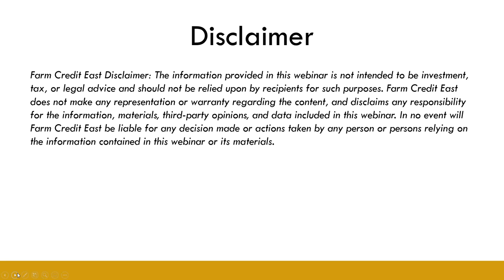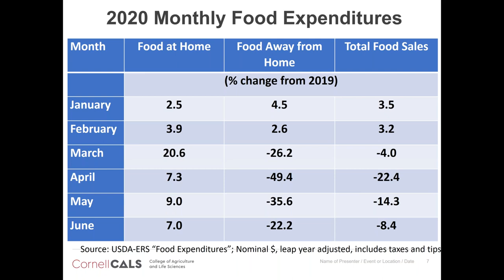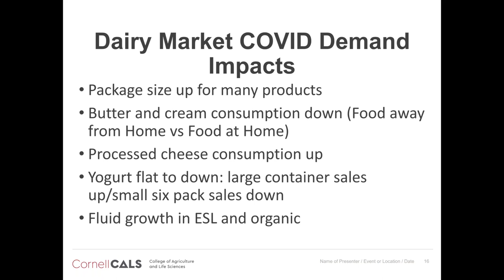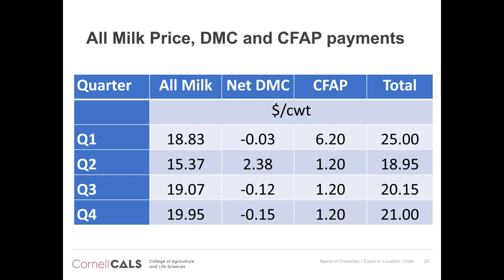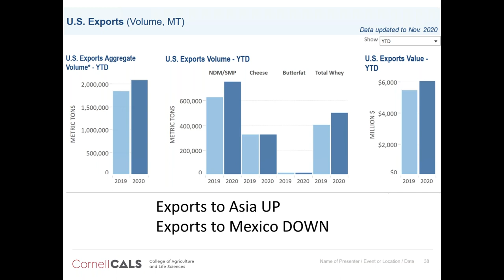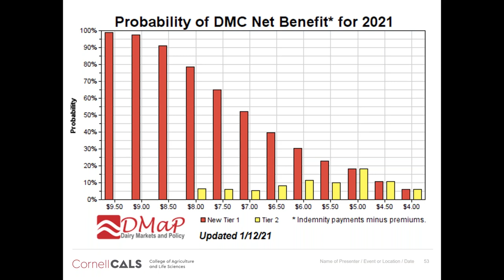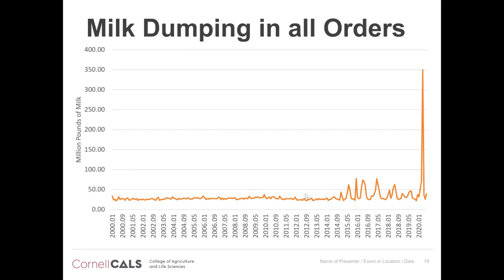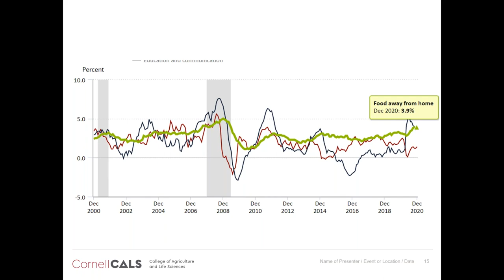Farm Credit East 2021 Dairy Outlook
2020 was a crazy year with the impact of COVID-19 on schools and foodservice markets. What does 2021 look like? Farm Credit East and Dr. Chris Wolf, Cornell University, presented a webinar on Thursday, January 21 to give an overview of the economy, changes to milk production and sales, dairy markets around the world, and other factors that may influence the coming year for dairy producers in the Northeast.